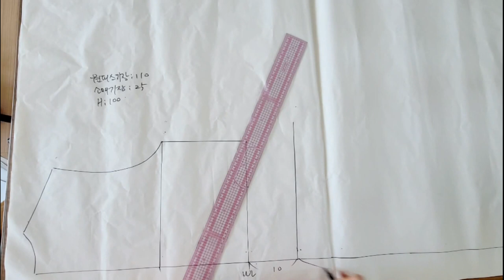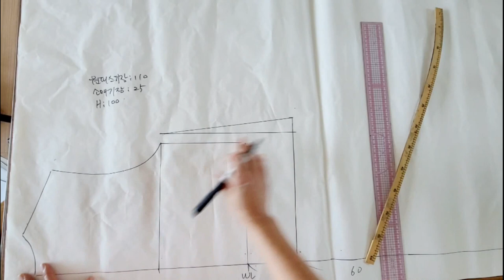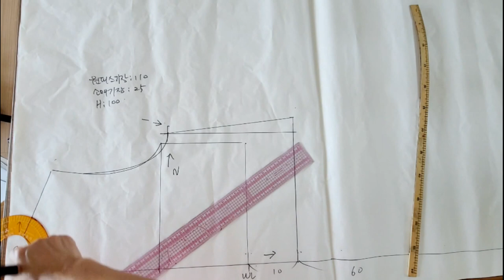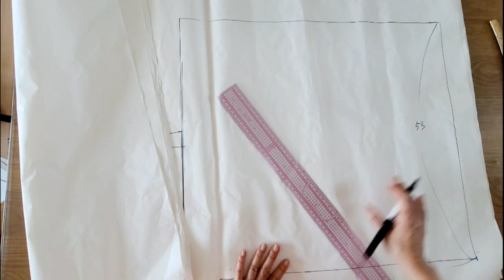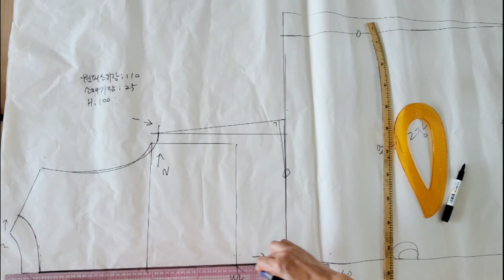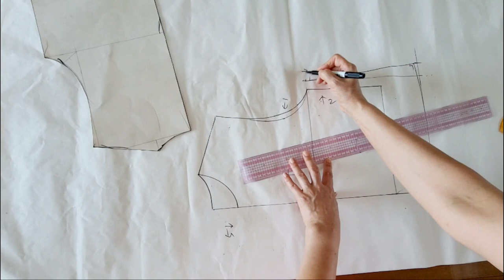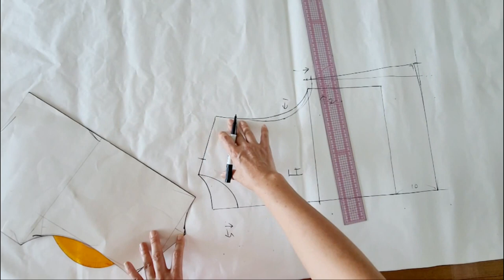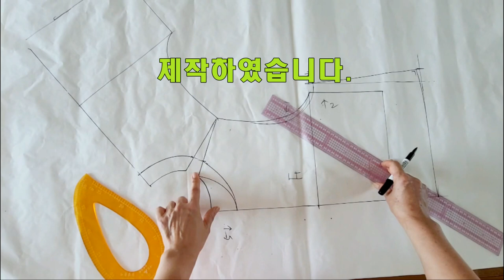(eng) 세일러칼라 원피스 만들기, 패턴그리기 (뒤판, 앞판, 스커트) / making sailor collar dress, drawing patterns (F,B,S)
- We designed and made the sailor collar dress that was in our memories for the present.
- This is a video of a dress pattern using linen material.
- It contains the back panel, front panel, and skirt pattern, and it is one of the two pattern videos.
- 추억속에 있던 세일러칼라  원피스를 현대에 맞게 디자인하여 제작하였습니다.
- 린넨소재를 이용한 원피스 패턴을 담은 영상입니다.
- 뒤판, 앞판, 스커트 패턴을 담았으며, 패턴영상 2편중 1편영상입니다.